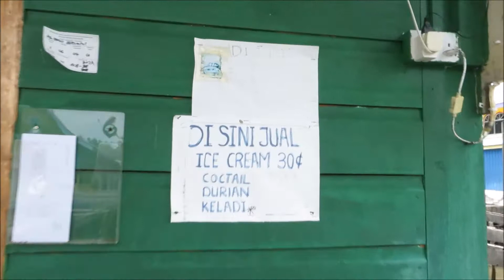Kampong Ayer Water Village, Bandar Seri Begawan, Brunei / IKIMASHO!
More at ikimasho.net